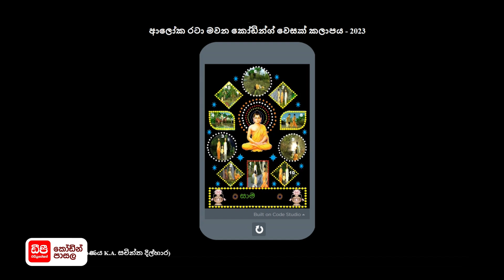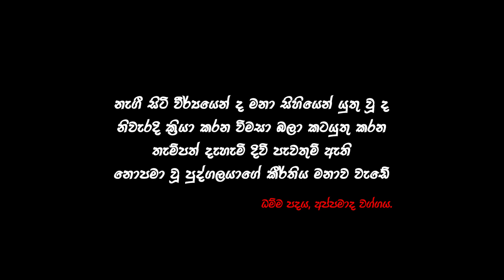තිස්සමහාරමේ දරුවන් ලෝකෙට කියලා දුන්නු වෙසක් පණිවිඩය